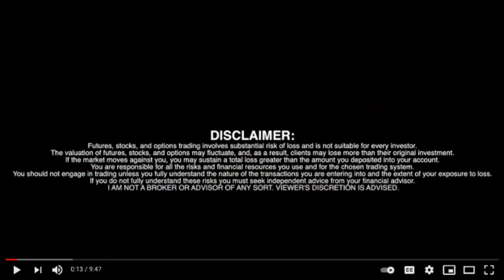Poda Lifestyle & Wellness CEO Ryan Selby (CSE: PODA, OTC: PODAF, FSE: 99L)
Poda Lifestyle & Wellness CEO Ryan Selby (CSE: PODA, OTC: PODAF, FSE: 99L) - RICH TV LIVE - June 29, 2021 - is pleased to announce that former JUUL
Canada President Michael Nederhoff has joined Poda as a member of the Global Advisory Board and
consultant to Poda’s management team and the Company’s Board. As part of the consulting agreement,
Mr. Nederhoff will be assisting Poda with its global expansion.
Michael Nederhoff was previously the president of JUUL Labs Canada, a division of JUUL Labs Inc.
(“JUUL”). JUUL is an American e-cigarette company headquartered in San Francisco. Altria Group, the
maker of Marlboro cigarettes, invested $12.8 billion into JUUL in December 2018, acquiring a 35 percent
stake. Michael was hired by JUUL to launch the product and business unit in Canada. He was instrumental
in dealing with commercial and regulatory aspects of the e-cigarette market. In addition, Michael was
previously responsible for launching Red Bull and CytoSport into the Canadian marketplace, and he is
currently the CEO of Shelter. Michael commented “Poda’s revolutionary heat-not-burn product is exactly
what I was looking to get behind to support a smoke-free future. There are more than 1.3 billion smokers
in the world and reduced-risk smoking products are essential to the longevity of this large population. I look
forward to using my extensive experience in launching major CPG products to assist Poda as they roll out
their global strategy.”
Ryan Selby, CEO, commented "Bringing Mr. Nederhoff onto the Poda team marks the addition of yet
another seasoned industry-specific executive to our Global Advisory Board, and we now have a wellrounded slate of proven leaders. Mr. Daniel Chen brings phenomenal experience and expertise in the global
manufacturing and distribution realm and has worked with some of the biggest tobacco companies globally,
including Japan Tobacco International, Imperial, British American Tobacco, Godfrey Philips India, Philip
Morris International, and China National Tobacco. Mr. Jon Ruiz spent over 15 years as a top-level executive
at Philip Morris International (one of the largest tobacco companies in the world and the current leader in
the global heat-not-burn market with their IQOS product). Mr. Michael Nederhoff is an expert in the fastmoving consumer goods market and was the Canadian President of the most successful e-cigarette
company in the world (JUUL). These individuals have joined the Poda team because they believe in the
massive potential for Poda to capture substantial market share in the rapidly growing global heat-not-burn
market. We already have an incredible product in Poda and our Beyond Burn™ Poda Pods, and now we
are continuing to build an incredible team of proven professionals to support our global expansion goals.
This is another major step towards our goal of becoming a major player in the global heat-not-burn market”
stated Ryan Selby, CEO of the Company.